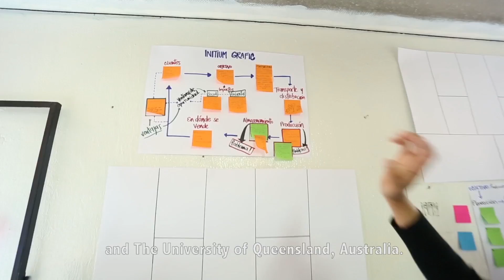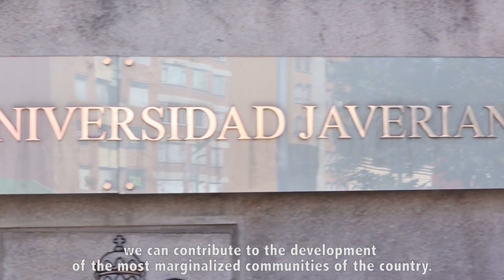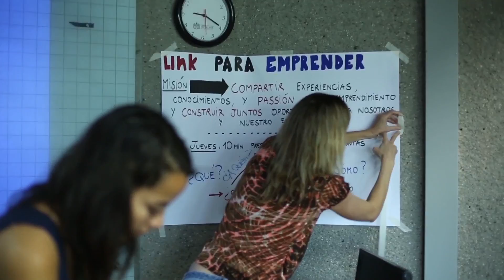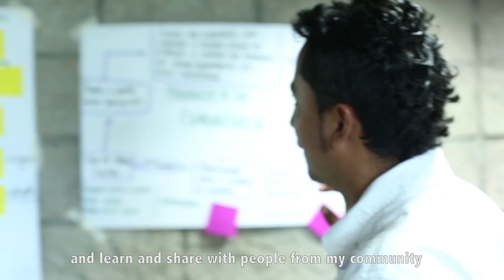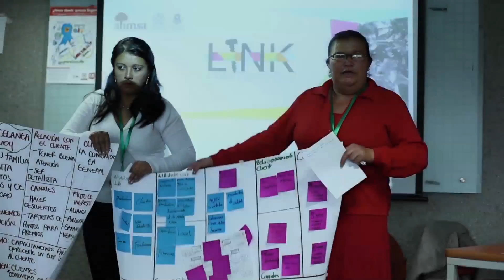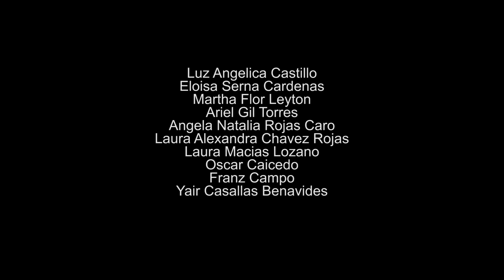UQ Business School social entrepreneurs in Bogota, Colombia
Postgraduate students from UQ Business School, in conjunction with not-for-profit organisation Ahmsa and the Javeriana University, have been working in some of the most dangerous areas in Colombia to show communities how entrepreneurship can help lead them out of poverty.

A team of four students, led by Senior Lecturer Dr Lance Newey, ventured into slums in the Colombian capital Bogota to provide training for 32 would-be entrepreneurs with little or no formal education.

Video produced by Ahmsa. July 2013.